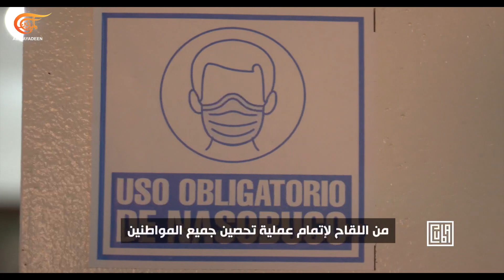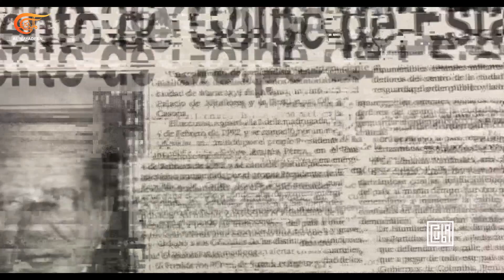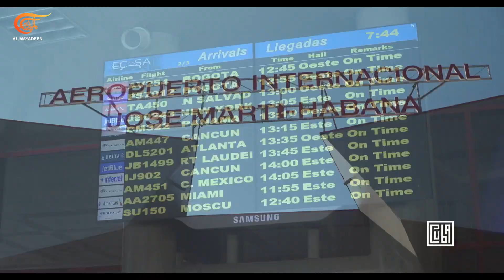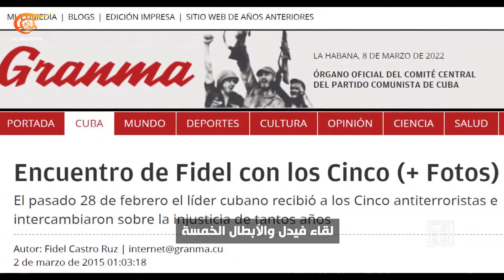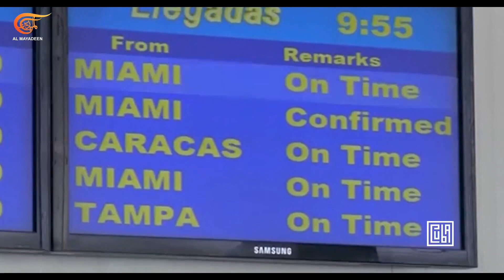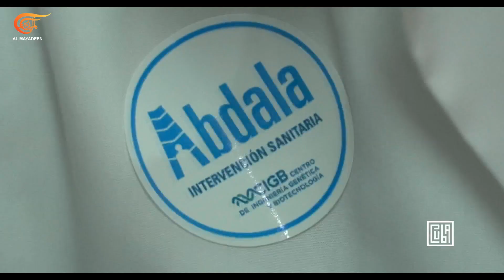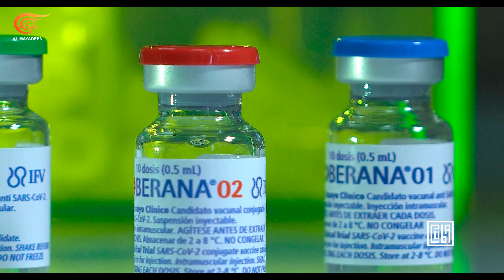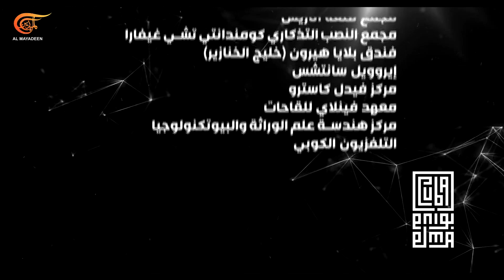الثورة الكوبية | الجزء الخامس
في كوبا، أصدر المركز الحكومة لرقابة الأدوية إذناً بالاستخدام في حالات الطوارئ للقاح (سوبيرانا +) لمن تتجاوز أعمارهم التسعة عشرعاماً.
حطمت الولايات المتحدة رقماً قياسياً عالمياً آخر بعدد المصابين ب كوفيد 19، حيث سجلت هذه المرة أكثر من مليون إصابة.
كوبا تسجل نتائج إيجابية في المراحل الأخيرة من تطوير عدة لقاحات...
السلطات الصحية الكوبية تعلن أن الجزيرة سيصل انتاجها في شهر نيسان إلى مليون جرعة من اللقاح (سوبيرانا 01) و (سوبيرانا 02)، كما تخطط البلاد لإنتاج مئة مليون جرعةٍ لتلبية احتياجات مواطنيها وأيضاً المواطنين من دول أخرى.
أطلعت كوبا الرأي العام المحلي والعالمي على مراحل تطور العمل حتى اللحظة في لقاحاتها الأربعة المرشحة لمواجهة الكوفيد - 19.
أنجزت البلاد إنتاج كل الجرعات اللازمة من اللقاح لإتمام عملية تحصين جميع المواطنين ويتوقع أن ينجز عملية التلقيح قبل نهاية العام.